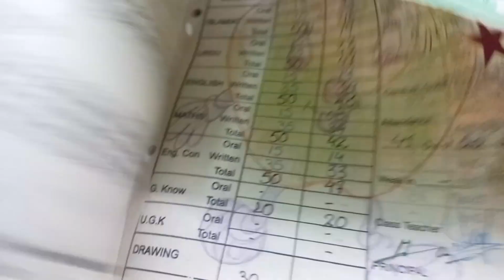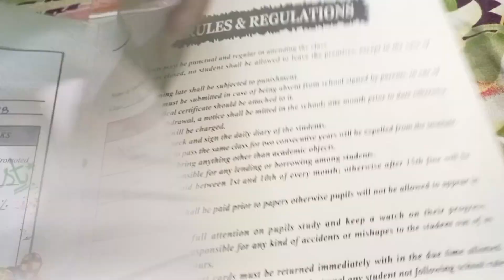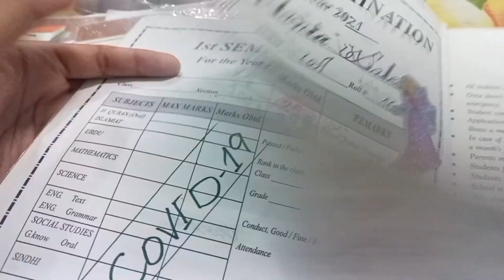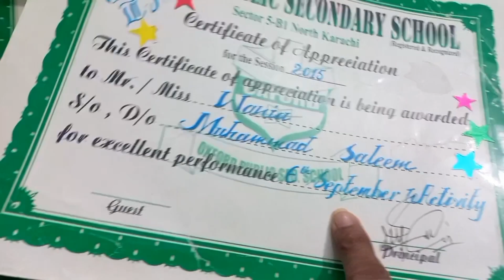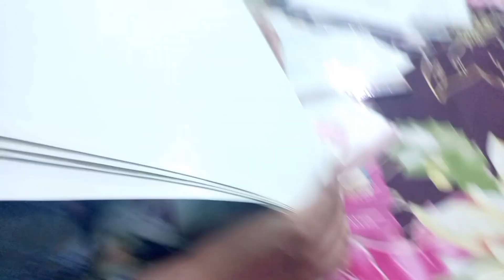wania ka interview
Wania ki school life